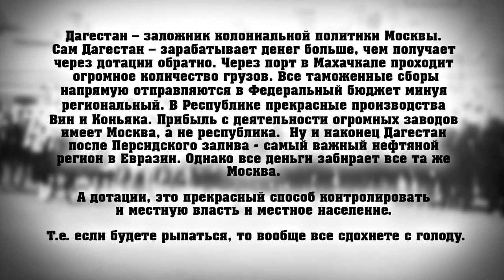РУССКИЙ БУНТ НАЧИНАЕТСЯ ЗДЕСЬ (запомните это видео)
Запомните это видео. События ноября 2015 года в РФ войдут в историю...

Не забудьте посетить сайт где мы внимательно следим за тонущим Титаником - РФ в прямом эфире...